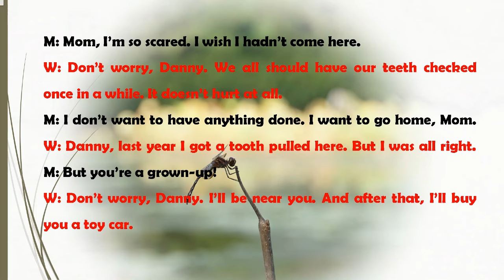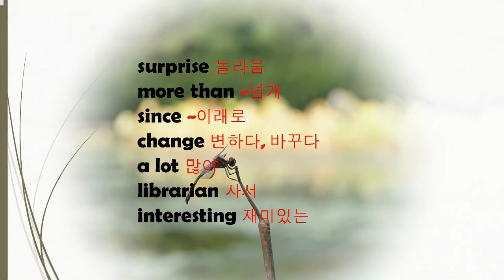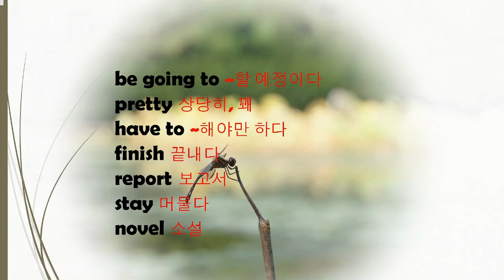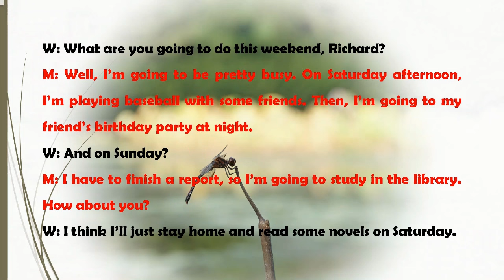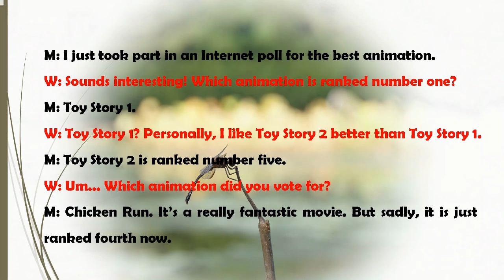[매일 10분 영어회화 듣기 연습] 187회(일상 생활 필수 표현을 익힙니다)